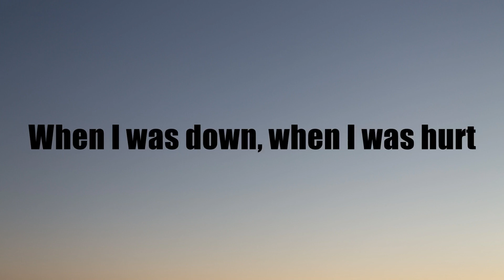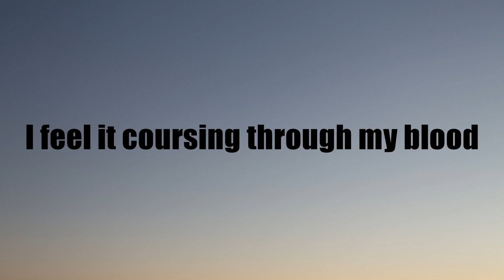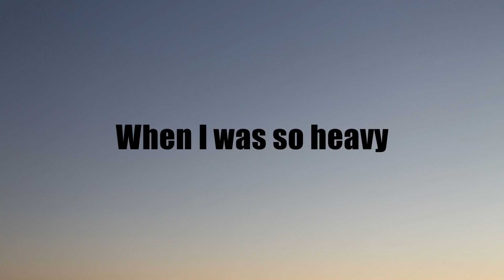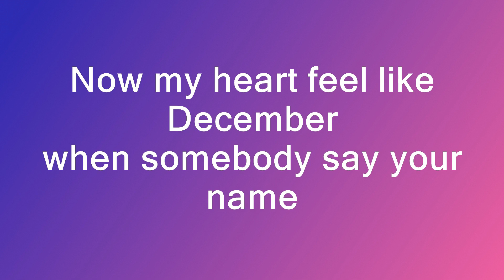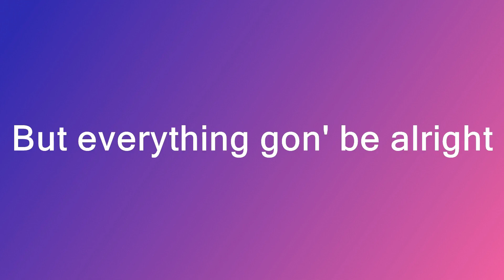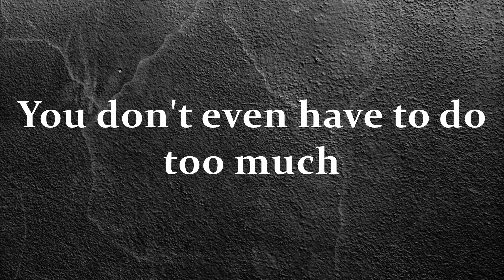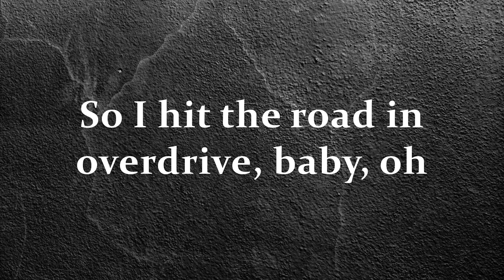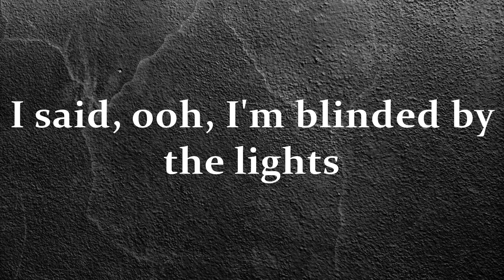Coldplay - Hymn For The Weekend, Maroon 5 - Memories, The Weeknd - Blinding Lights (Lyrical Video)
Pour on a symphony
So high (so high), so high (so high)
Oh ah, oh ah, oh ah
Now I'm feeling drunk and high
(Woo)
(Ooh)
So high, so high (so high)
That we shoot across the (that we shoot, yeah)